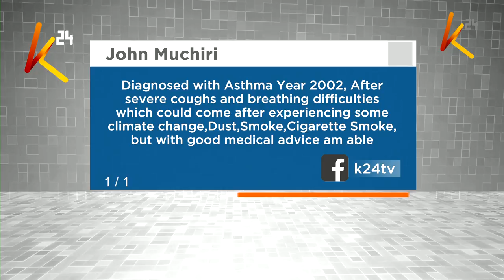Triggers and Effects of Asthma | Health Unlimited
This week on Health Unlimited,  we focus on the triggers and effects of the respiratory disease- Asthma.